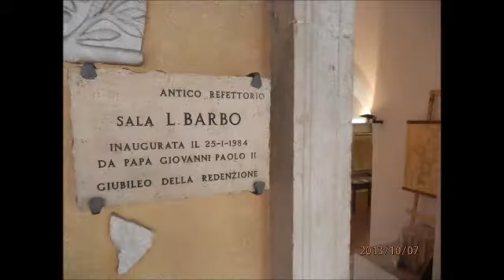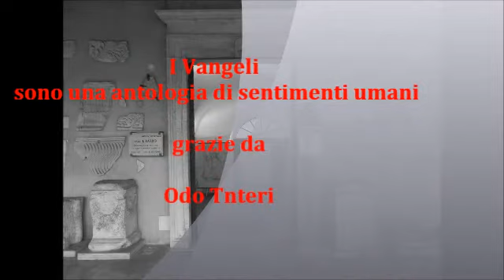Mostra dei Vangeli Illustrati di Odo Tinteri a San Paolo fuori le mura di Roma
documentazione  mostra